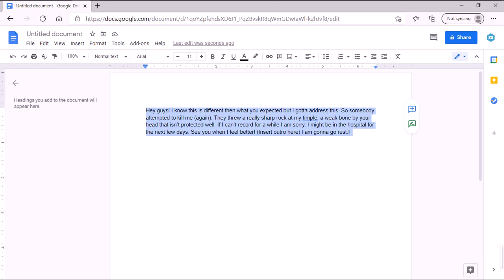A short important announcement!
I saw it coming honestly. Every year on April 16th something bad has happened to me. F u Calvin!